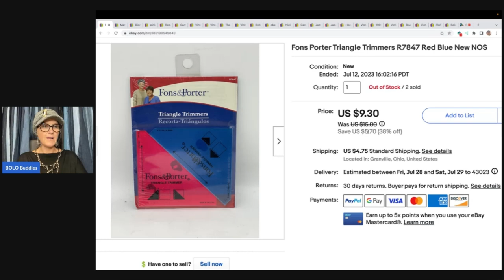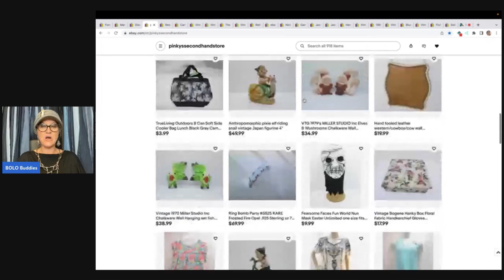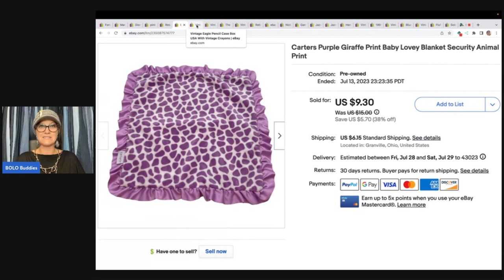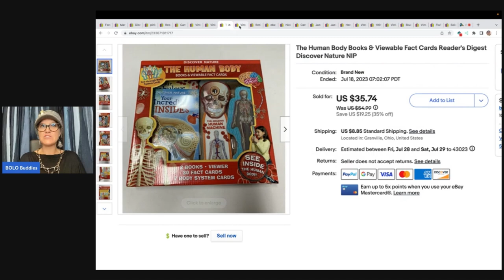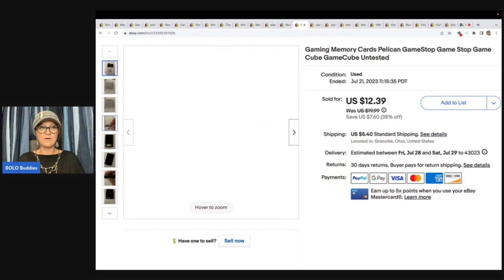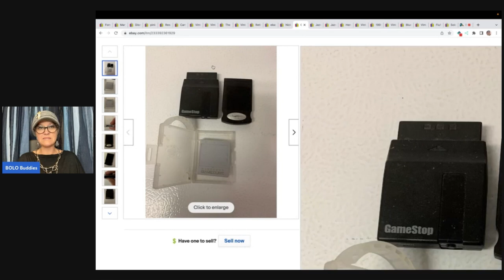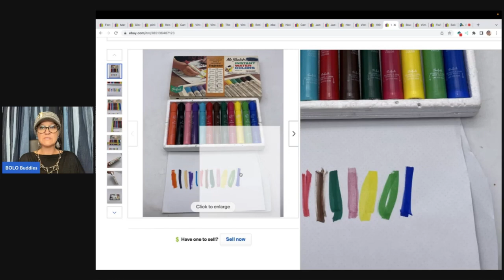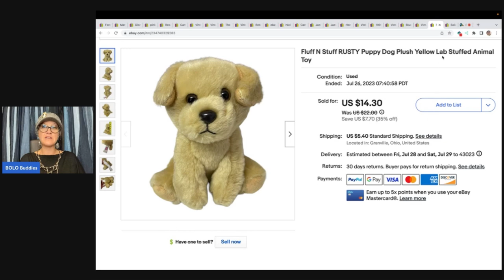I SOLD it Twice! Bread and Butter BOLOs Items I sold for $35 or less What Sold on ebay